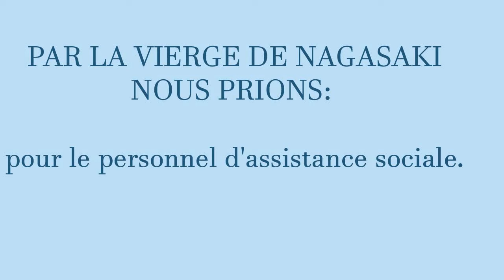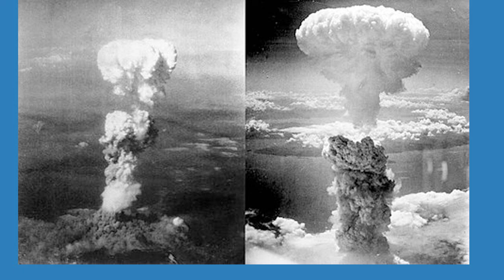MARATHON DU CHAPELET AU JAPON, POUR DEMANDER LA PAIX !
REPRISE DE 2021, OÙ LE PAPE DEMANDAIT CE MARATHON DE PRIÈRE POUR LA FIN DE LA PANDÉMIE.
CETTE ANNÉE, NOUS DEMANDONS LA PAIX DANS TOUS LES PAYS EN GUERRE !